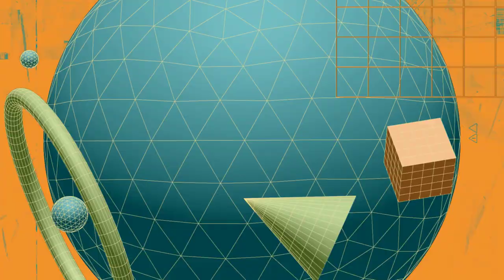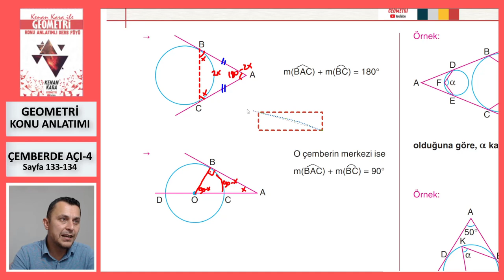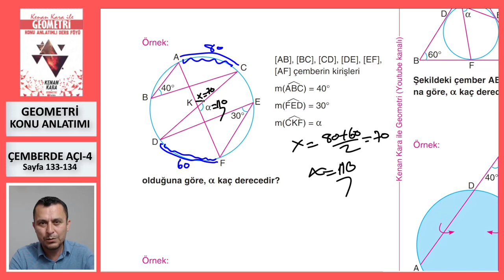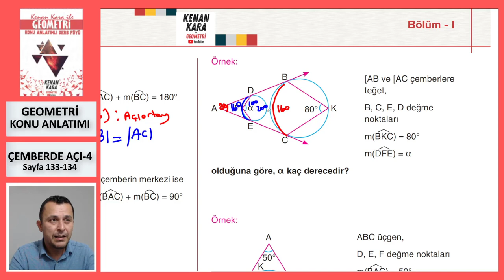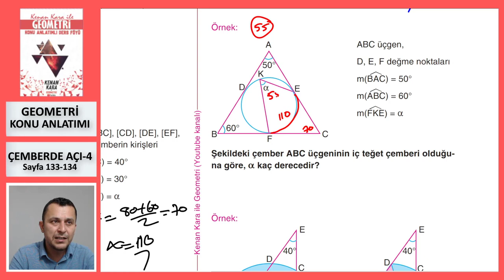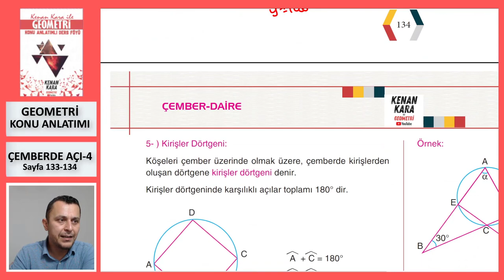ÇEMBERDE AÇI-4 (Geometri Konu Anlatımı)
* Çemberde Açı konusunun yeni nesil sorularla konu anlatımı (Sayfa 133-134).